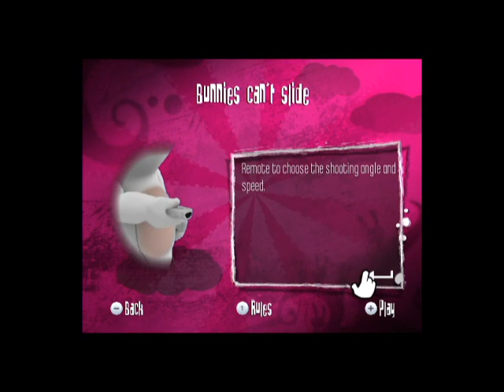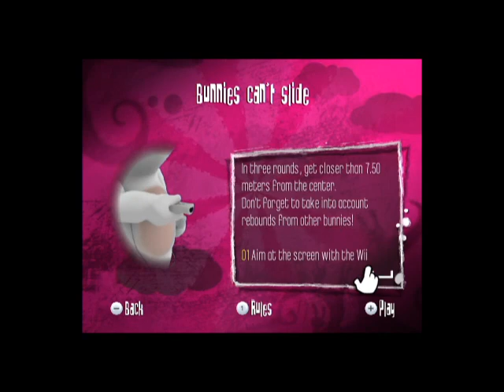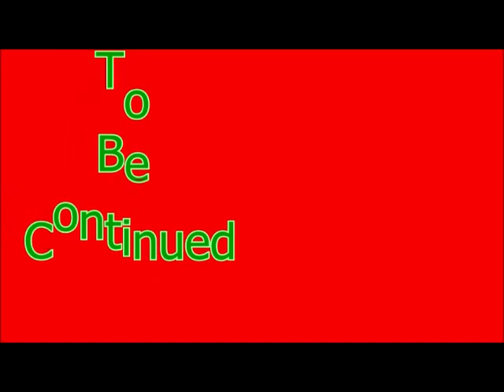Rayman Raving Rabbids Episode 8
Family Friendly Gaming is pleased to share this game play video for Rayman Raving Rabbids.